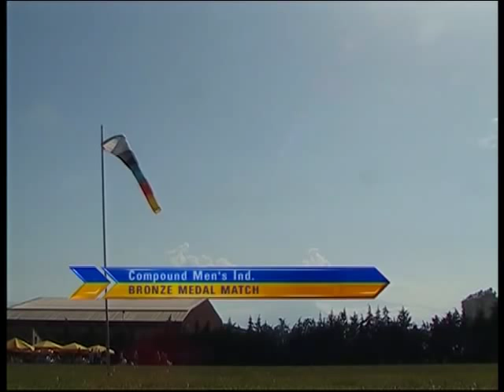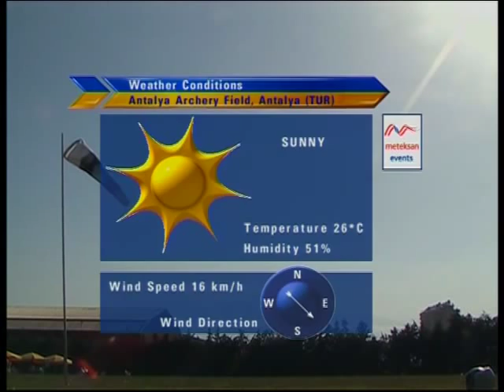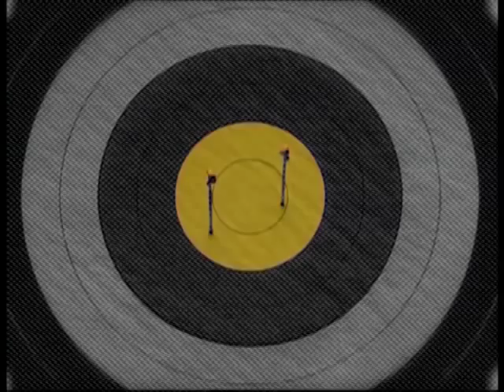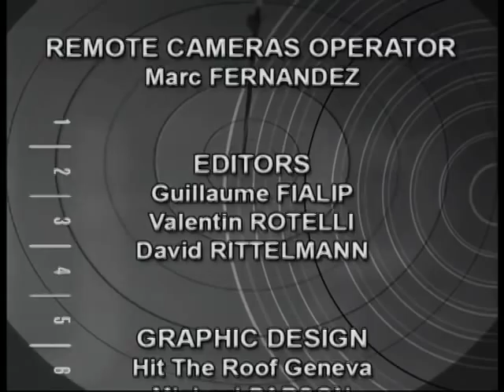Highlights | Antalya 2007 Archery World Cup stage 3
Television highlights from the third stage of the 2007 Archery World Cup in Antalya, Turkey.